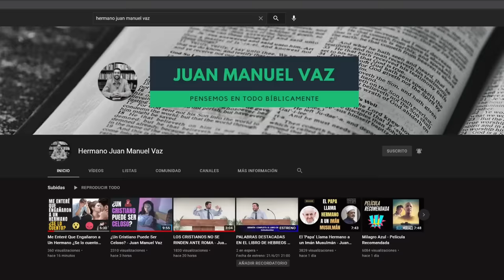¿DEBE DIEZMAR EL CRISTIANO? - Michelén, Alducín, Núñez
Sugel Michelén, Armando Alducín y Miguel Núñez dan rápidamente su respuesta a la pregunta de si el diezmo es obligatorio para los cristianos.